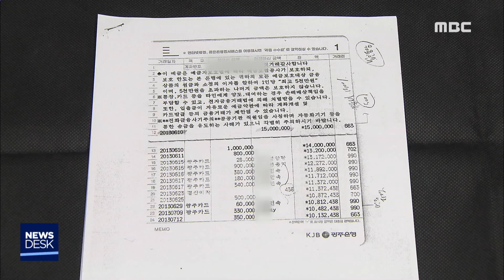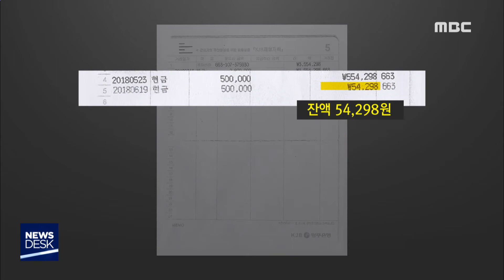여수시문화원장 혈세 유용 의혹 - R (190315금/뉴스데스크)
지역 문화의 발전과 보존을 위한 지방문화원 진흥법에 따라
여수 지역에도 문화원이 설립됐는데요.
여천시와 여천군, 여수시 통합 당시 여천시문화원의 전세자금 1억 원이
여수시 문화원의 재산으로 귀속됐는데 그 일부를 여수시문화원장이
유용했다는 의혹이 제기되고 있습니다.

◀ＶＣＲ▶
1998년 여수시와 여천시, 여천군이
여수시로 통합되면서
3개로 나뉘어 있던 문화원도
여수시 문화원으로 하나가 됐습니다.

그 과정에서 생긴
여천시 문화원 건물 전세자금 1억 원은
통합 여수시로 회수되지 않고
여수시문화원의 재산으로 귀속됐습니다.

S.U)귀속된 1억 원은
옛 여천시의 자산으로
분명한 시민의 혈세입니다.

그런데 이 혈세의 일부를
여수시문화원장이
개인적으로 유용했다는
의혹이 제기되고 있습니다.

MBC가 입수한 여수시문화원의
법인통장 내역입니다.

C.G1)원장은 귀속된 1억원에서
본인이 의장인 이사회를 통해
2013년과 2014년에 각각
유물 구입비 1500만 원과
시민 목공예 강좌 개설비 2000만 원,
총 3500만원을 사용하는 것으로 승인 받습니다.

C.G2)3500만 원이 입금된 법인통장을
넘겨받은 원장은
통장을 보통예금으로 전환해
자유롭게 입출금했습니다.

C.G3)식당, 마트, 항공사 등
생활비 뿐만 아니라
지인 선물용으로 구매한
갓김치 결제 내역도 있습니다.

CG3)개인이 지불해야 하는
전남도 문화원장 선거 공탁금
500만원도 이 혈세에서 지출됐습니다.

결국 통장에 남은 잔액은 5만 원.

문화원장은
유물 구입 과정의 특수성 때문에
어쩔 수 없었다면서도,
정확한 구입 항목에 대한 질문에는
명확하게 대답하지 못했습니다.

◀ＩＮＴ▶
*임OO / 여수시 문화원장*
"유물 구입은 특이한 상황입니다. 마트에 가서 물건 샀으면 이것의 정가가 다 있을 것 아닙니까. 그런데 유물은 그렇게 못합니다. 사던거 파시오 술도 받아주고. 그래서 통장 입출입을 자유롭게 했다는 겁니다. 내가."

설사 개인 용도로 지출을 했더라도
돈을 다시 채워넣으면
문제가 없다는 입장입니다.

◀ＩＮＴ▶
*임00 / 여수시 문화원장*
"입출을 자유롭게 한 것은 잘못했다고 말 했잖아. 1500만원에 대해서는 내가 이걸 샀다고 이사회에서 인정을 한다면 유물을 내놓고 아니면 변제하려고 한다."

여수경찰서는
여수시문화원장이 이 기금 뿐만 아니라
시 보조금도 유용한 것 같다는
제보에 따라 내사에 착수했습니다.

◀ＥＮＤ▶